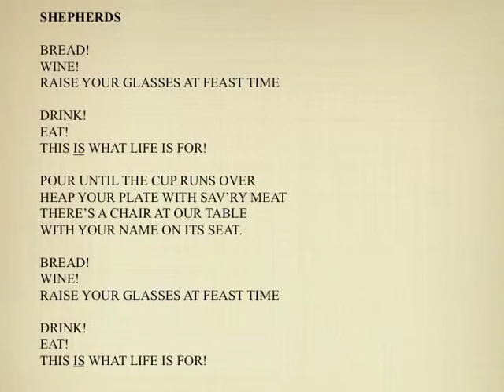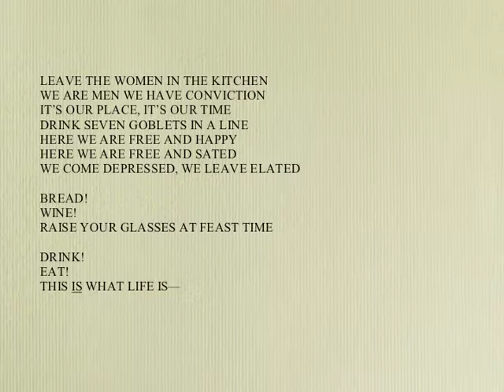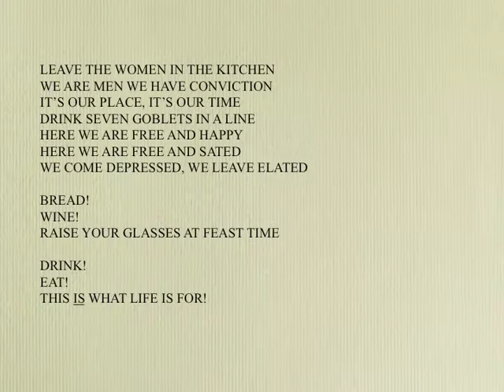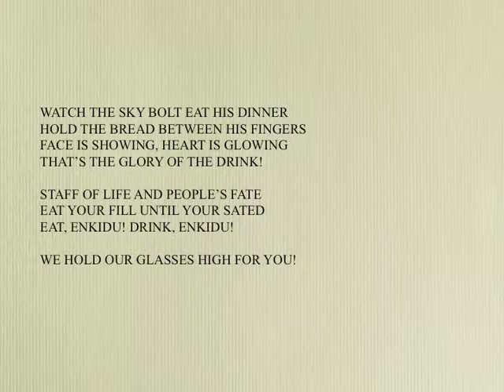Bread! Wine!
Lyrics by Gabrielle Orcha
Music composed by Danny Bryck
Performed by the Gilgamesh Exploratory Committee
Recorded and Sound Engineered by Andy Reiner / FiddleBarnProductions